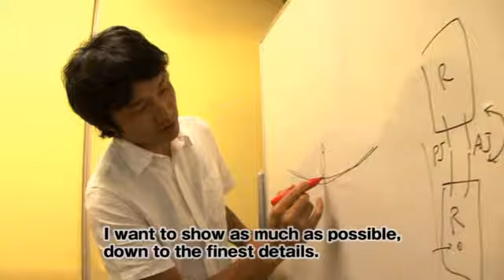The Last Guardian Trailer